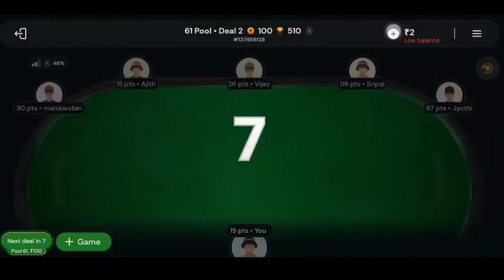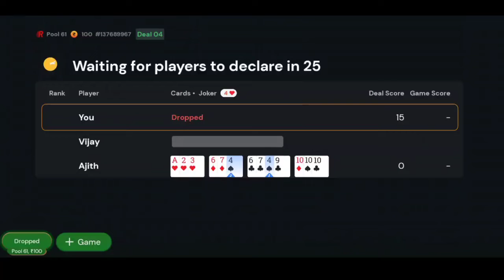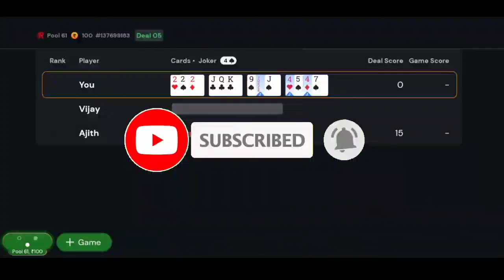Rummyculture | 61pool Rummy Play | online rummy | Tamizhan Muthu